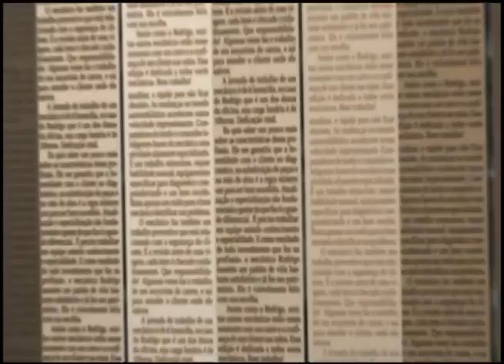Pauta Especial - 16 de junho (BL 01)